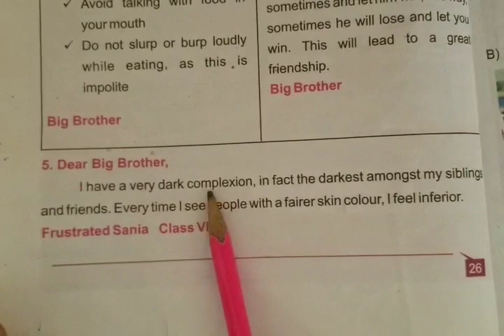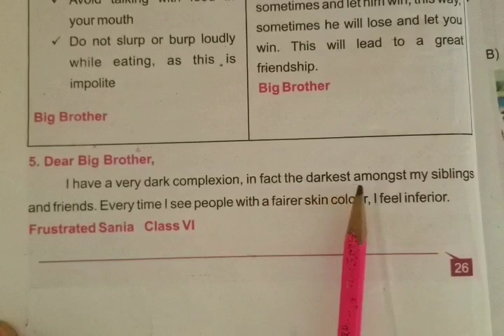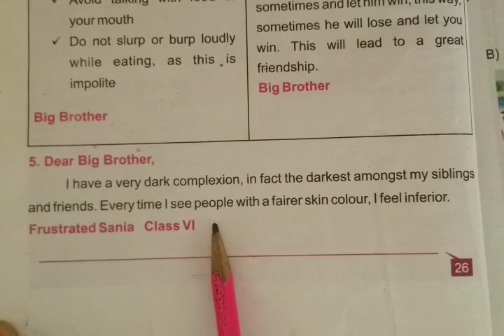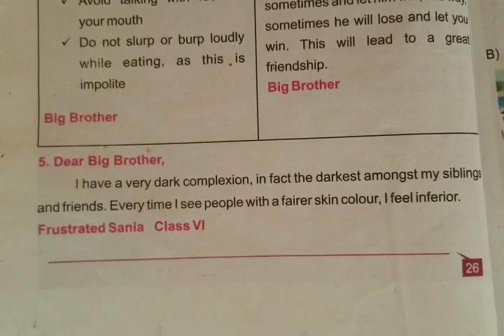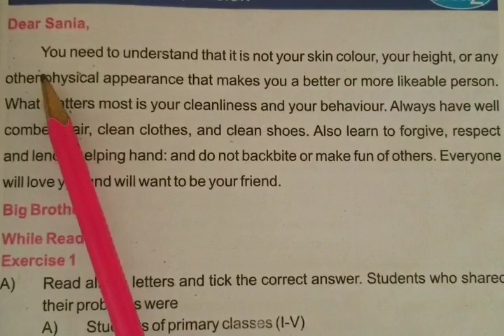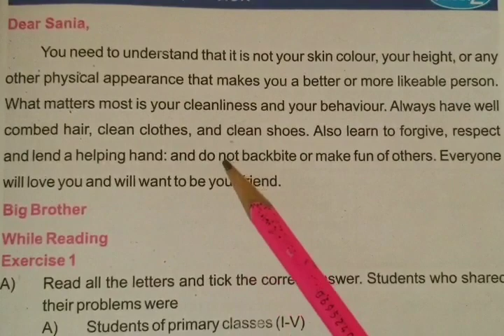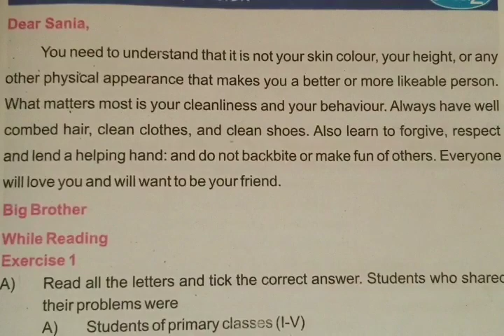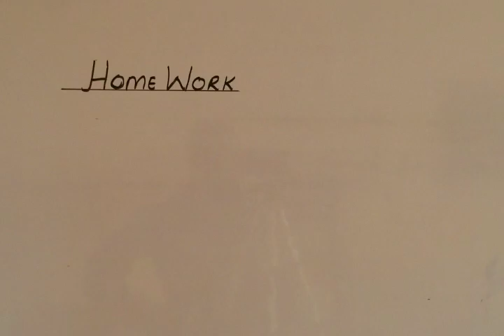VII English Lecture 21 Reading Letter 5